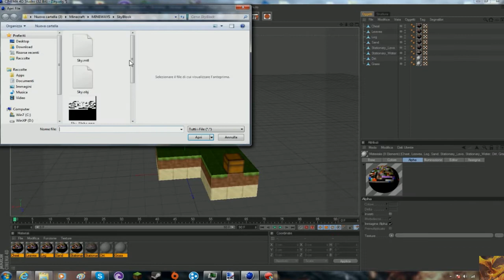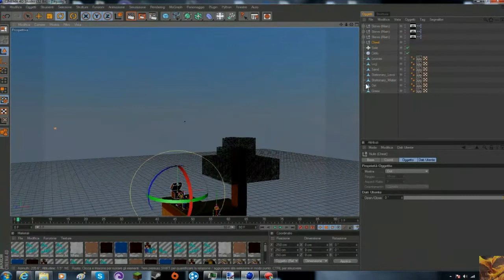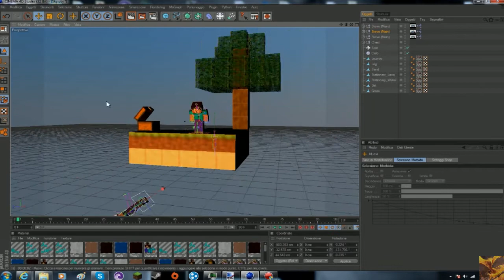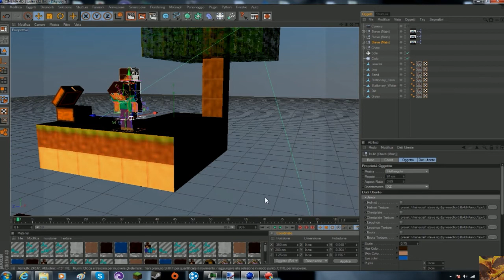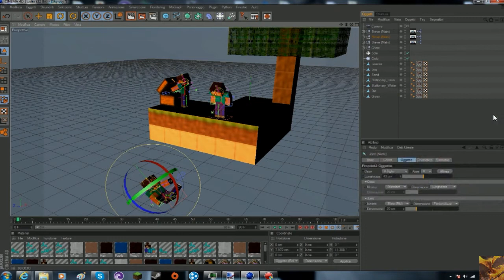SPEEDART*2: Minecraft SkyBlock | By CompanyBigSuper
English:
Hello to all! This is my second Speed ​​Art. In case you have not vistol andatela the first to see! :) I hope you enjoyed the video! Until next time!

Italiano:
Salve a tutti! Questa è la mia seconda Speed Art. In caso non aveste vistol la prima andatela a vedere! :) Spero che il video vi sia piaciuto! Alla prossima!